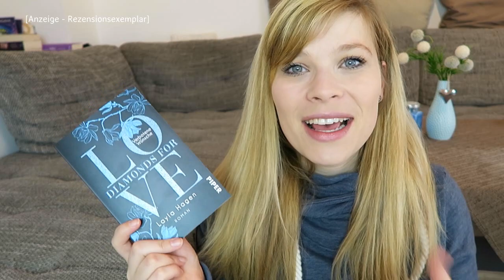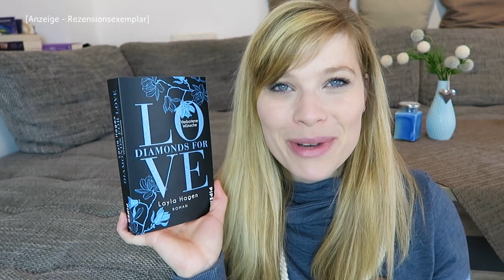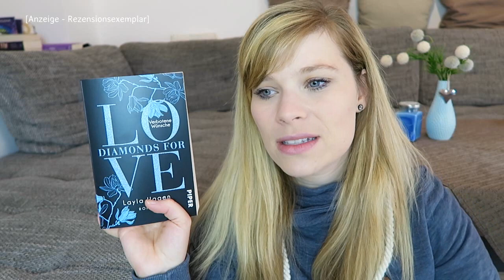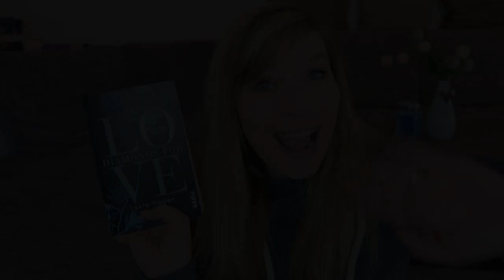Buchvorstellung // Diamonds for Love 5 - Verbotene Wünsche - Layla Hagen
Diamonds For Love – Verbotene Wünsche - Layla Hagen

Ein Gratis Hörbuch von Audible:

- Werbung Ende -